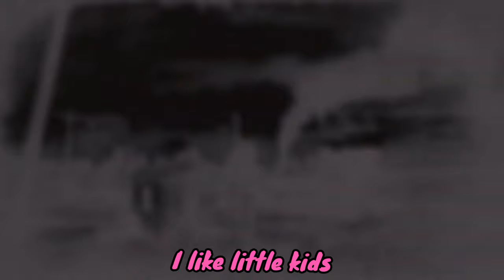RDR2 FUNNY MOMENTS 2